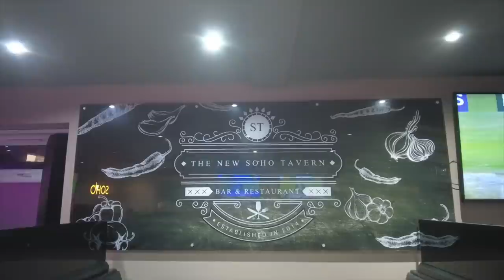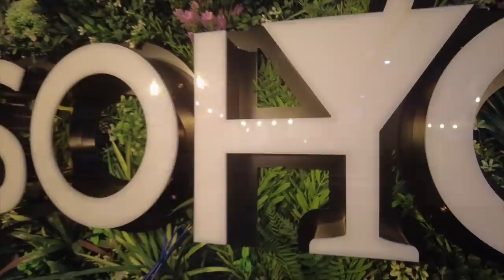TRYING A DESI GRILL TAKEAWAY FOR THE FIRST TIME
Danny is in Birmingham today